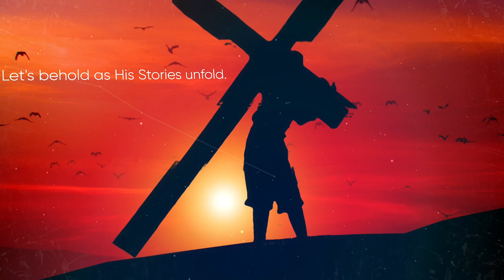Kingdom of Heaven Trailer | Brindavan Campus | SSSIHL | 14 January 2023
A drama presented by the students of the Brindavan Campus of the Sri Sathya Sai Institute of Higher Learning. Watch us live on @SriSathyaSaiOfficial at 5:15 PM IST on 14th Jan 2023.